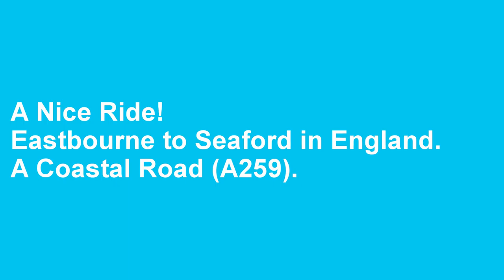Eastbourne to Seaford along the A259 - A Coastal Road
A trip along the A259 road in Southern England by motorcycle. Recorded 1st July 2017.